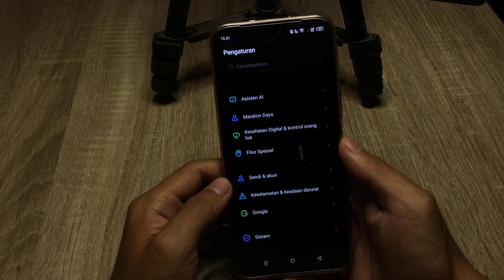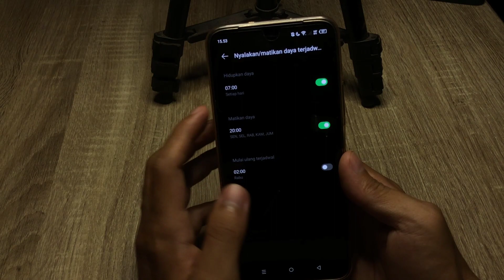Cara Mengatur Hidup Mati Otomatis Hp Infinix Hot 20i